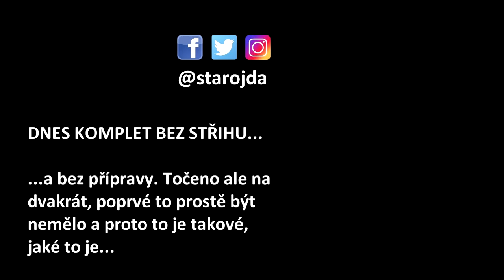ODKAZ JANA TŘÍSKY a MOJE OSOBNÍ ZPOVĚĎ (žít naplno)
Jan Tříska byl excelentní herec a inspirující osobnost. Jeho přístup k životu a profesi je odkazem pro nás všechny. Píle, soustředění, vášeň, hrdost. Plamen v nás, který žhne i skrz únavu, lhostejnost, mdloby a smrt.